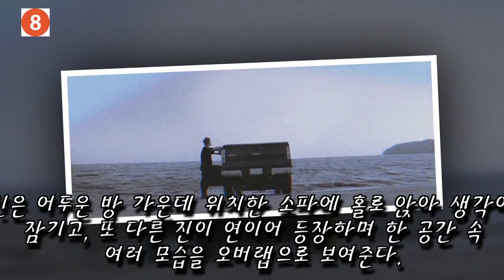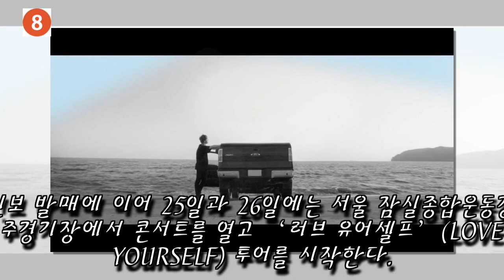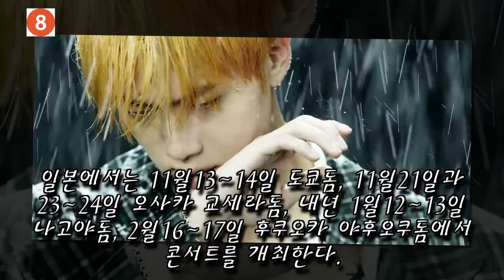방탄소년단은 ‘러브 유어셀프 결 앤서’(LOVE YOURSELF 結 Answer)- Epiphany